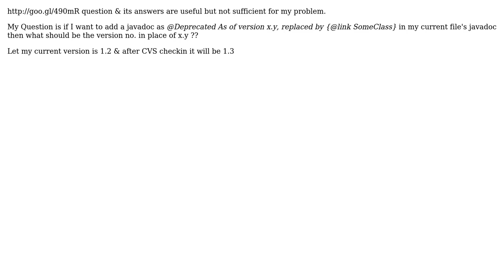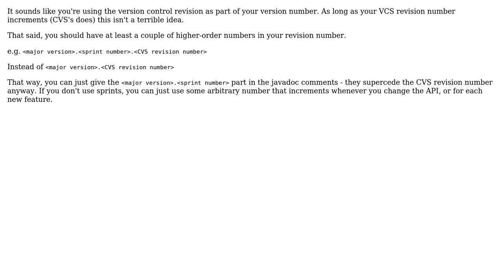Software Engineering: @Deprecated as of version x.y in JavaDoc (2 Solutions!!)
Software Engineering: @Deprecated as of version x.y in JavaDoc

With thanks & praise to God, and with thanks to the many people who have made this project possible! | Content (except music & images) licensed under CC BY-SA | Music | Images & others | With thanks to user vaughandroid user Soumyadip Das user Donal Fellows and the Stack Exchange Network Trademarks are property of their respective owners. You are responsible for your own actions.